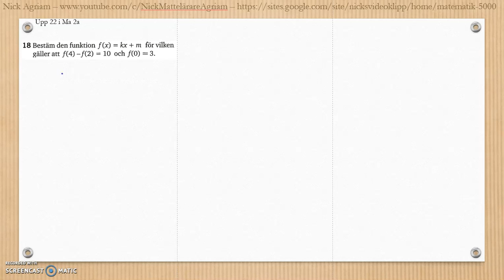Matematik 5000 Ma 2b Kapitel 3 Geometri Blandade övningar 1-3 - 18